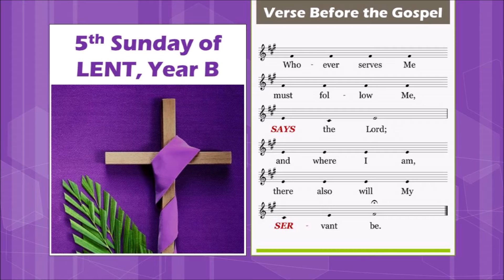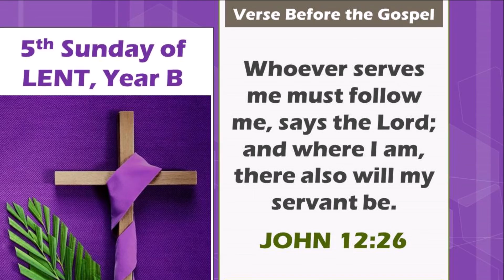Lenten Gospel Acclamation - 5th Sunday of LENT, B (Jn 12:26)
Lenten Gospel Acclamation (JOHN 12:26) | 5th Sunday of LENT, B

Whoever serves me must follow me, says the Lord;
and where I am, there also will my servant be.